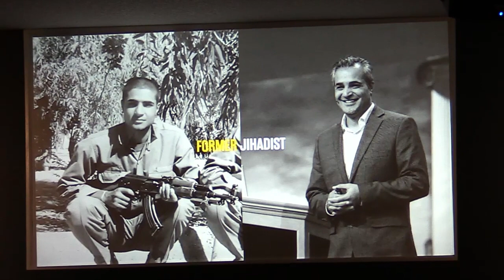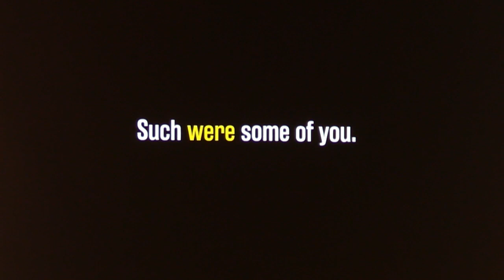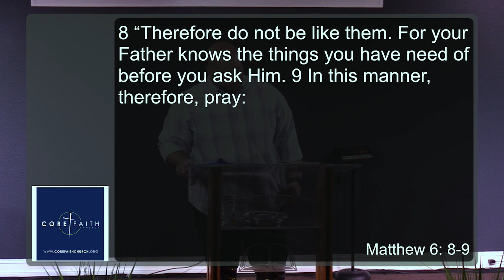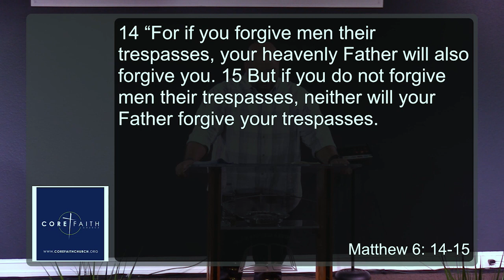Prayer Service: A Life Posture | Forgive Us | Bishop Jayson Quiñones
Bishop Jayson continues our Prayer Service Series with a powerful and challenging sermon on forgiveness.

There are very few subjects as sensitive to discussion as forgiveness. It is such a deep heart issue and difficult to navigate at times that we would rather ignore the need to deal with it than dig in and follow our Savior, who from the cross declared, “Father, forgive them, for they know not what they do.” Two things are true: each of needs forgiveness daily (contrary to what
you may admit or be aware), and none of us has the right to withhold forgiveness from anyone!

👉 If you're new here and looking to get connected, WELCOME! to take that next step and learn more about our church."

🙏Or if you need prayer, let us know by filling out the prayer form and someone will be in touch"